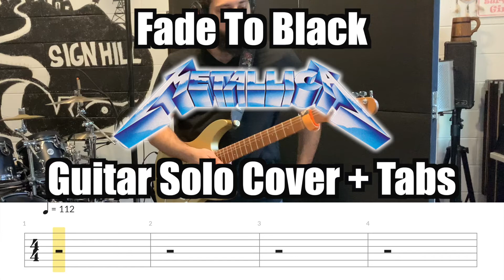Fade To Black - Metallica (Guitar Solo Cover + Tabs)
Tuning: Standard
Gear used:
Charvel Pro-Mod DK22
MIM Fender Deluxe Nashville Telecaster
Orange TH30H + Orange PPC212OB
Orange CR60C
Shure SM57